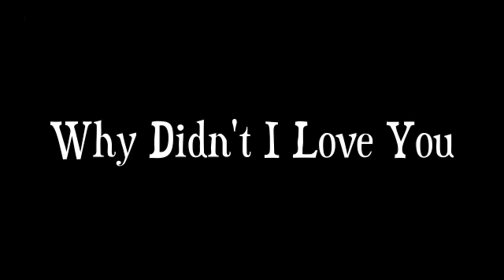Why Didn't I Love You